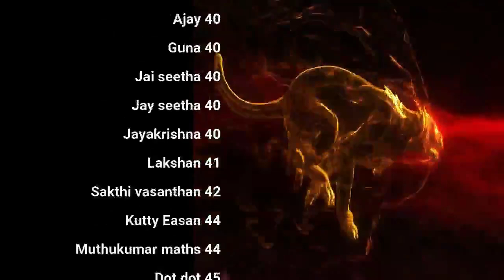சுயஇன்பம் வெத்து! பிரம்மச்சரியமே கெத்து! More QA | day 30 | Celibacy 90 days challenge season 8